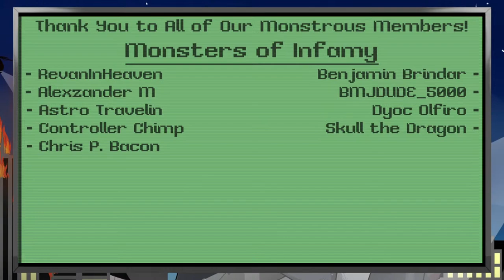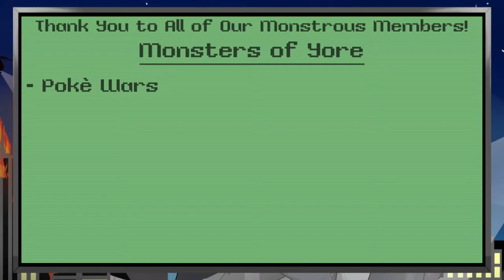Advance Wars 1+2: Re-Boot Camp | For the Orange Star! Also, What's an Airport?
A cute and fun tactics game from the Gameboy Advance era has been remade onto the Nintendo Switch! Let's check out Advance Wars 1+2: Reboot Camp together!

~Stream Rules!~
1: No swearing or overly adult subjects, please!
2: No spam.
3: Don't ask to be made into a mod.
4: No self-promo in the chat.
5: Be respectful to each other.
6: No politics or religion, please.
7: No backseating or spoilers. If you're unsure or want to help, ask first, please!

Donations are never expected, but are always appreciated - they help keep the channel going in a number of ways, from affording new games to buying new equipment! They also aren't subject to YouTube's % like SuperChats are, so that's pretty nice.

We have ranks! The longer you hang out with us, the more monstrous you become - and you unlock unique commands to use on stream!

~Monster Ranks~
Hatchling (1 Hour)

- New command: !voiceask - You may request a voice for a character's dialogue for a bit (basically until I stop finding it fun to do. xD). I won't be able to do *every* voice, but I'll give it a shot.
- New commands: !flip and !fix. For tossing (and then replacing) tables.
- New SFX Command: !roar. All monsters can roar!

- New SFX command(s): !banana, !believe, !boss, !dood, !fail, !hey, !hiya, !loot, !gg, !nope, !punch, !wrong

Attic Dweller (100 Hours)
- New SFX command(s): !boot, !box, !darkwing, !deny, !laughevil, !longno, !lose, !noprep, !power, !rage, !rock, !smug, !speed, !ugh, !vader, !war

- New SFX command(s): !gadget

Building Smasher (500 Hours)
- A personalized text command for you to use!

Intro and Outro Music kindly provided by Scruffshroom, please check him out!